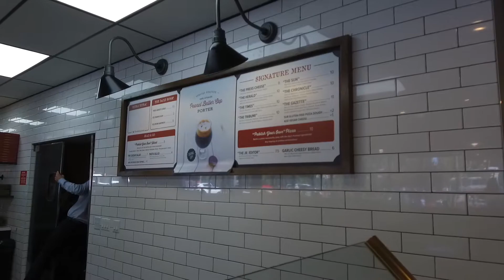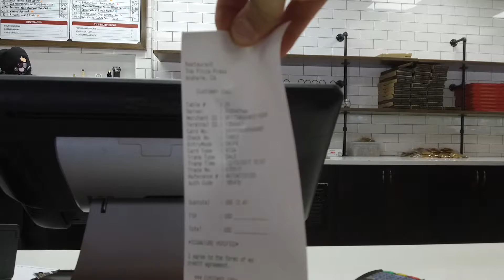The Pizza Press Deneyimi \ Favori Pizzacı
The Pizza Press Deneyimi, Basarili pizzalarıyla büyüyen bir franchaise olan Pizza Press'i deneyimledim. Kendi pizzanızı kendinizin tasarlamaniza izin veren pizza press ayni zamanda kendi menusu dahilinde dünyanın en unlu gazetelerini barindirmakta.